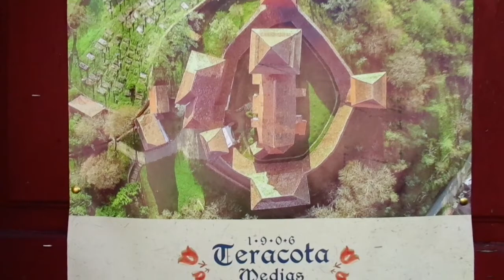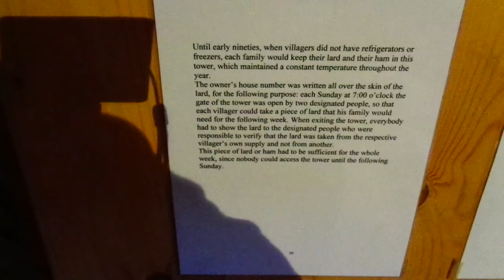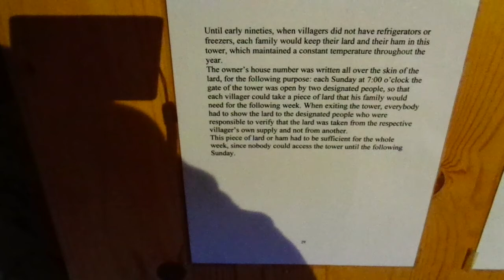Viscri Fortified Church Romania 2019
En route to Brasov we stopped off at Viscri Fortified Church, a UNESCO World Heritage Site.
The Roman Catholic Church (Lutheran after the Reformation) was built in the 13th century.